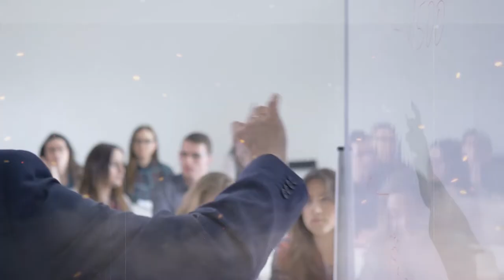True Story Of Bollywood Lyricist Santosh Anand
Santosh Anand Ji was born on 5 March 1940 in Sikandrabad district, Bulandshahr (30 km from Ghaziabad towards Bulandshahar), Uttar Pradesh. At that time, not only Uttar Pradesh but the whole of India was under the British rule and India was not independent.
He received his early studies in Bulandshahr, after which he moved to Aligarh for higher education from where he completed his graduation. Due to his interest in music, he turned to Bollywood. He started his music career with the film Poorab Aur Paschim released in 1970. The film’s soundtrack was composed by well-known composer Kalyanji – Anandji.
In 1972, he wrote the song Ek Pyar Ka Nagma for the film Shor. The music of this song was composed by Laxmikant Pyarelal Ji. This song proved to be the most hit song of the era which was very popular.
This song got a lot of love from the audience, even today people keep humming this song. The voice of this song was given by famous singers Lata Mangeshkar Ji and Mukesh Ji. Santosh Ji performed his lyrics for another film Roti, Kapda Aur Makan, which came out in 1974. The music for this song was composed by Laxmikant – Pyarelal.
The film also featured the song “Aur Nahin Bas Aur Nahin” by singer Mahendra Kapoor, and the duet “Main Na Bhoolunga” by Mukesh and Lata Mangeshkar. He received his first Filmfare Award for his career for the song Main Na Bhoolunga.
After this, songs were also written for the film Kranti which came in the year 1981, all the songs of the film proved to be super hit and the film became the highest-grossing film of that year. He wrote the lyrics for Tera Sath Hai and Megha Re Megha for the film Pyasa Sawan released the same year.
Then he wrote many songs in the film Prem Rog, released in 1982, whose music was composed by Laxmikant Pyarelal. This song was sung by Lata Mangeshkar Ji and Suresh Wadkar Ji. Santosh Anand Ji was awarded the Filmfare Award for Best Lyricist for the second and last time for this Prem Rog song.
Santosh Anand Ji is a great lyricist and famous poet of the Indian Bollywood industry, who is now quite old. He has made a distinct identity in the Indian film industry with his unmatched songs. Even at this stage of age, he has shown a passion to work.
In the year 2021 people have forgotten him and he has become physically helpless, today he has no work left. Recently Santosh Anand Ji was invited to Indian Idol 2021, where he narrated his sorrows and painful stories which caused tears in everyone’s eyes.
Listening to their painful tales, the three judges of Indian Idol also had tears in their eyes and Neha Kakkar moved her hand to help them and donated Rs 5 lakh to Santosh Ji. In this show, Santosh Ji looked so disappointed in his life that even at this stage of his age, he has been seeking work in the industry.
Vishal Dadlani has also promised to give him work, seeing the passion of working in this stage of age and hearing his painful heavy stories. In the end, we hope that Santosh Anand Ji’s life will be fulfilled well in the coming times and God gives him everything he wishes for.
Santosh Ji had fallen victim to an accident in his youth, due to which he lost one of his legs and became physically disabled. After being handicapped by a leg, he did not lose his spirits and wrote many memorable songs in his life that people still remember. He is a distinguished and gentle artist who won the Filmfare Award for Best Lyricist 2 times in his life.
Santosh Anand Ji wrote 109 songs in a total of 26 Bollywood films. The songs penned by them have been lent by eminent playback singers like famous singer Lata Mangeshkar, Mahendra Kapoor, Mohammad Aziz, Kumar Sanu, and Kavita Krishnamurthy.
He has written songs in the films for many actors such as Bollywood veteran actor Raj Kapoor, Rishi Kapoor, and Manoj Kumar. Talking about Santosh Ji’s personal life, a son was born after 10 years of his marriage. He named it Sankalp Anand. Sankalp married Nandini Anand without telling his father.
Sankalp was a lecturer in Criminology and Forensic Science in the Ministry of Home Affairs, Government of India, teaching IAS officer. But in 2014, in an unfortunate way, he went to a railway station in Mathura and jumped in front of a train, and died with his wife.
Sankalp had left a 10-page suicide note, in which he had written several things about several top officials and DIGs and revealed the ongoing corruption in the Home Ministry. After his suicide, father Santosh Anand broke a mountain of grief and had to face many troubles.